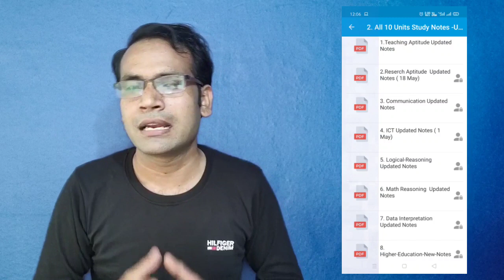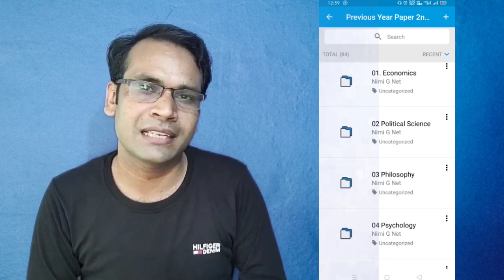Paper 1 Ugc Net 2020 II Preparation II Study Material in Hindi